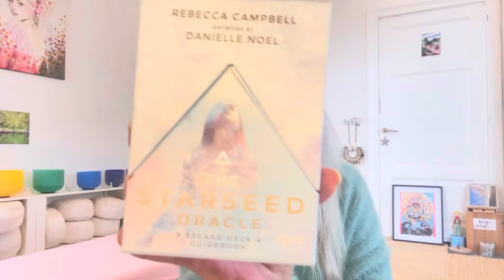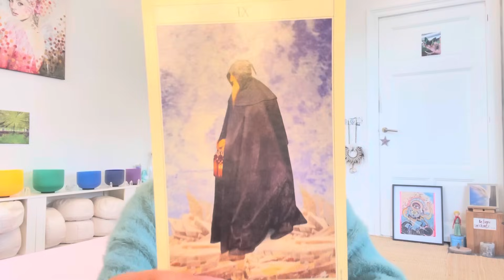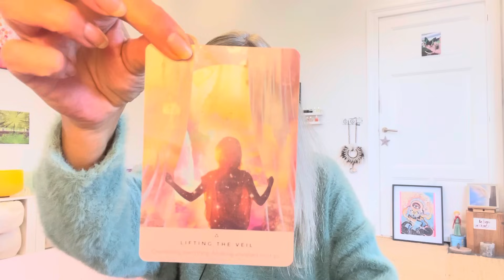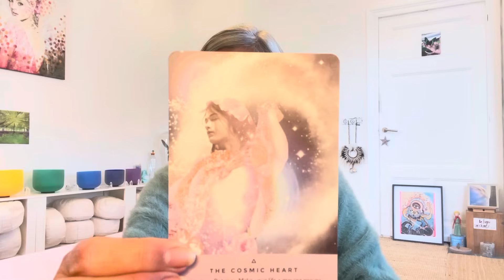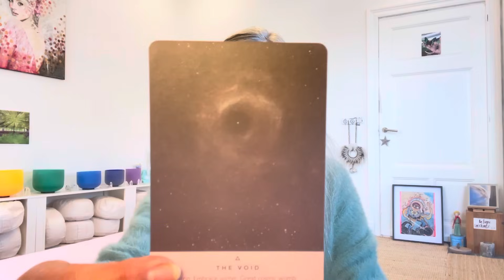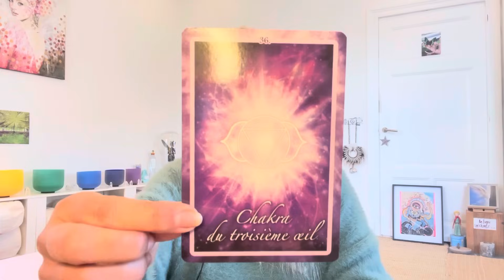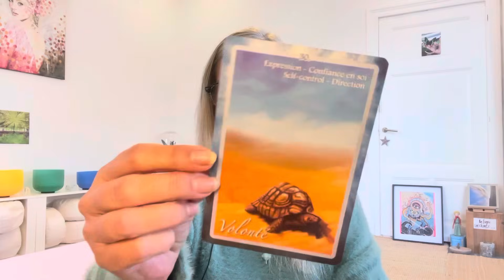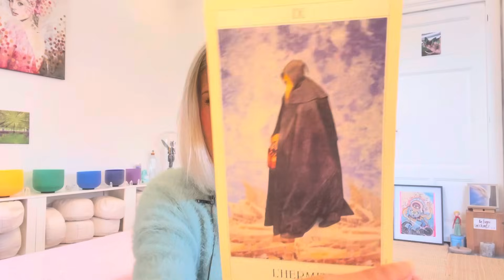L’INITIATION DE LA CAVERNE. UNE RENAISSANCE TRÈS INCONFORTABLE💥TROUVER L’ÉQUILIBRE DANS LA TEMPÊTE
JE M'APPELLE JOSINE JALOCHA, JE SUIS MEDIUM, CANAL, JE MURMURE À VOTRE ÂME POUR DÉVELOPPER VOTRE AUTONOMIE SPIRITUELLE.

⚠️TRES IMPORTANT!⚠️LAISSEZ-MOI VOTRE NUMÉRO DE TÉLÉPHONE DANS VOTRE MAIL DE PRISE DE CONTACT, MERCI.
JE CONSULTE PAR VIDÉOCONFÉRENCE ZOOM , J'AIDE  AU DELA DES FRONTIERES.

Pour me soutenir et m’encourager :
MERCI D'ÊTRE PRÉSENTS À MES CÔTÉS POUR OEUVRER.
Si vous avez aimé PARTAGEZ cette vidéo mettez un commentaire bienveillant, une pensée d’amour. Je lis tous vos merveilleux messages.
JOSINE✨
Je remercie de tout mon cœur chaque personne qui contribue à maintenir l’énergie du donner et du recevoir. ENSEMBLE NOUS CRÉONS L'UNITÉ. OSEZ ÊTRE.

Vos retours me touchent beaucoup et remplissent mon cœur de gratitude.
NAMASTE . ✨TOUS UNIS POUR GRANDIR EN CONSCIENCE.
ENSEMBLES NOUS SOMMES PUISSANTS DE LUMIÈRE.